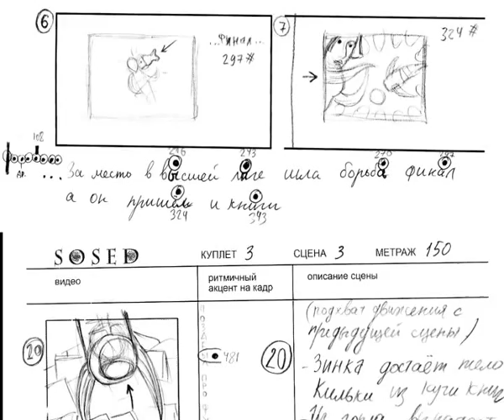Агент 108 - Мой сосед Кришнаит (Как это делалось)